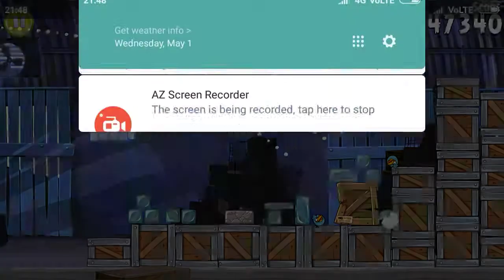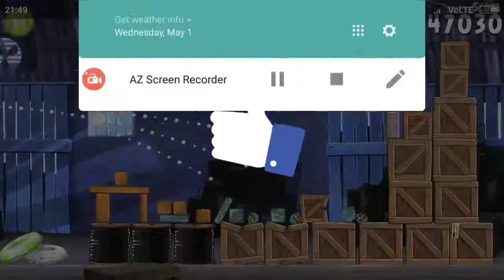ANGRY BIRD RIO GAME